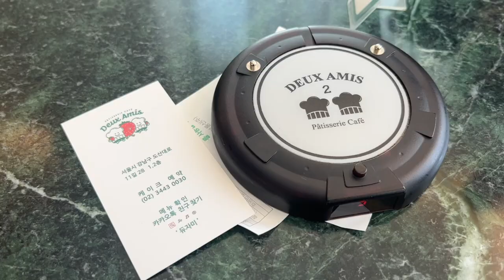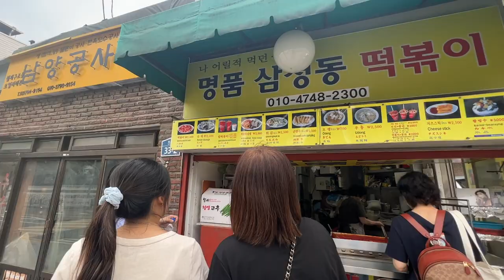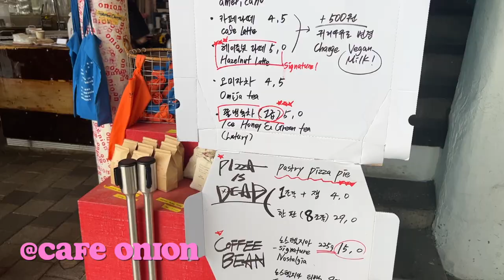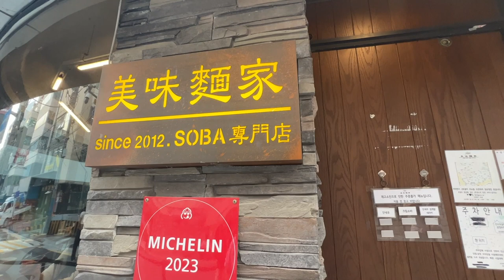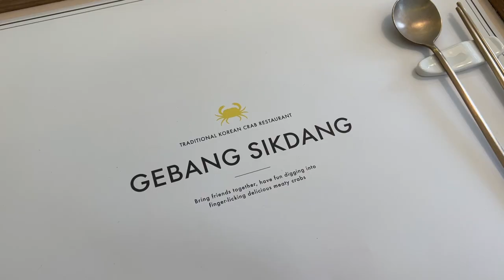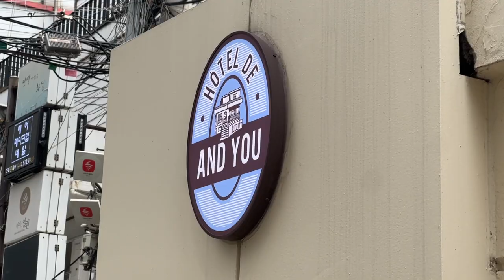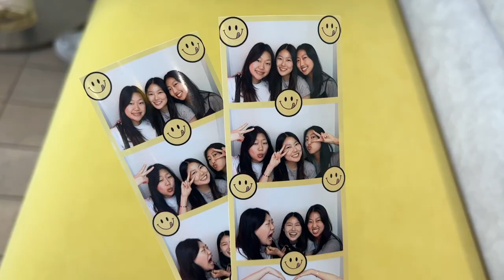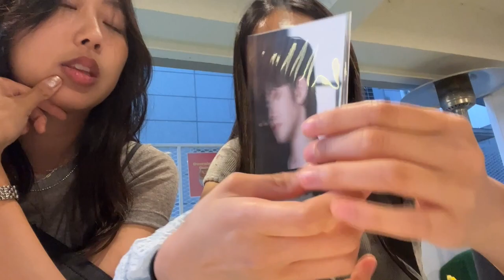korea vlog | cafe hopping, gwangjang market, bukchon hanok village, hangang, shopping, stationary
welcome back to the channel!!! this is my LAST korea vlog. finally!! LOL on this trip i hopped between so many cafes, ate so much food, and bought so much stationary. i'm going to miss korea a lot :( but stay tuned for nyc vlogs!

AS ALWAYS thank you all so much for watching!! y'all are the best 🫶🏻

fun timestamps:
00:16 - day 11
04:57 - day 12
09:23 - day 13
14:17 - day 14

~ MUSIC ~
massobeats, dani.hz, oneul